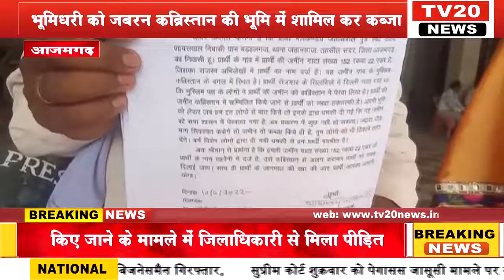AZAMGARH, भूमिधरी को जबरन कब्रिस्तान की भूमि में शामिल कर कब्जा किए जाने के पर डीएम से मिला पीड़ित